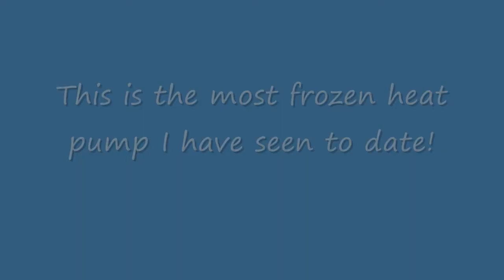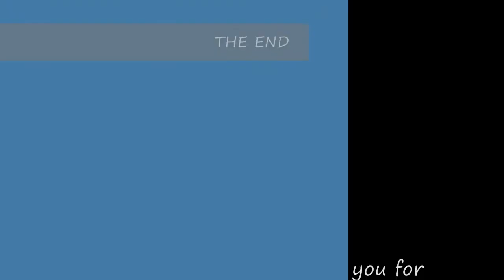THE 2ND MOST FROZEN HEAT PUMP EVER!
I came across this heat pump totally frozen solid! It is a 1988 Heil located at a commercial property, and I waited around for several minutes for a defrost cycle that never happened. The problem is believed to be a faulty defrost control board.